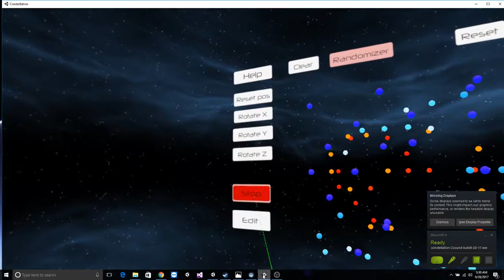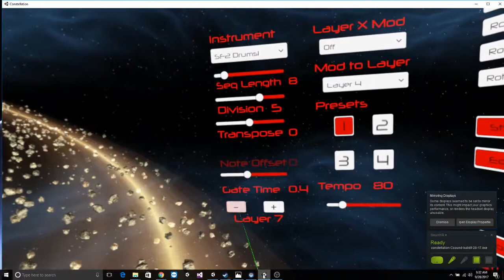Constellation2017 09 28 Csound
Constellation is a 3D music sequencer project i have been involved with for several years on and off in the Unity game engine. It is a unique music application/experience based upon the idea of being able to rotate a musical idea along a 3D while viewing it on 2D screen. The name of the app is based on the phenomenon that any given arrangement of stars in a constellation is not actually equidistant from the viewer. Instead stars are at different levels of distance from the viewer. Thus rotation of the constellation from a center point would result in vastly different patterns than what was originally perceived.

The basic idea revolves around a fairly common grid based sequencer approach that many application and hardware sequencers take, where pitch is controlled by the vertical (Y) axis and time the horizontal (X) axis. In this case, however i have a third axis, making the design a 8x8x8 cube. This last axis (Z) controls timbre with different instruments playing. Rotating the cube then not only changes what notes or pitches are playing at various times, it also changes the instrument used to play them. Because the sequencer rotations are somewhat constrained in terms of outcomes, the resulting transformations of the sequence can be heard as more or less distantly related to the original idea, but in a slightly different manner than typical motivic transformation via inversion, retrograde and so on.

This prototype used Csound as the main synth engine. Future expansions will likely revamp the interaction to be more VR friendly (rather than simply a 2D GUI in space) and will use a 16 x 16 x 16 cube, as well as many more cross modulating and processing capabilities where layers can modify other layers musically and timbrally.

Huge thanks to Rory Walsh, who created the Csound Unity plugin and gave me a significant head start in the layer design.